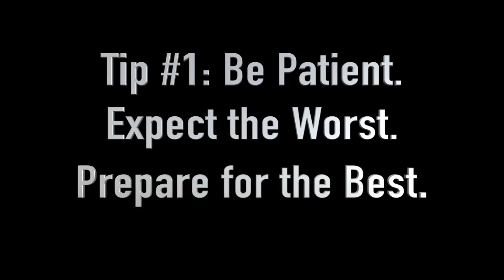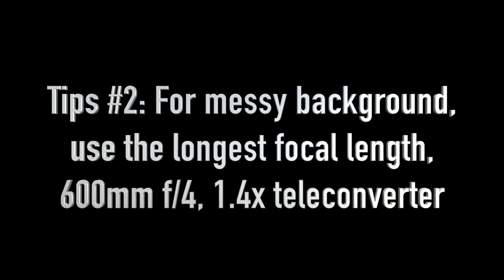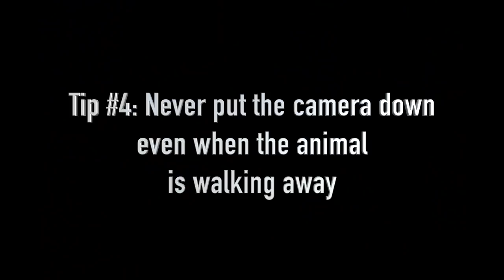7 Tips To Photograph Wild Tiger: My First Encounter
If you’d like to see a one hour training on exactly how I took super-sharp birds-in-flight and wildlife action photos that also tell stories, when I didn’t have much time to travel...